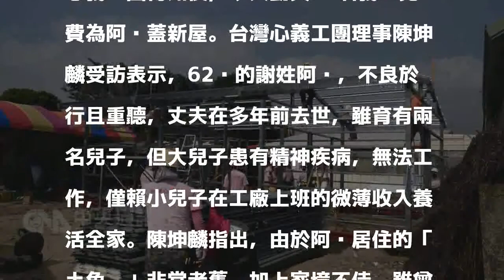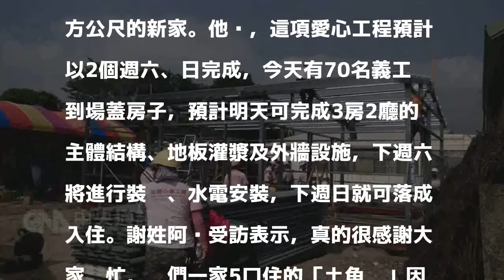一家5口住破厝 義工幫阿嬤蓋新屋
（中央社記者江俊亮雲林縣18日電）雲林縣謝姓婦人一家三代5口住在破舊、屋頂塌陷的「土角厝」內，無力修繕，台灣心義工團得知後，今天動員70名義工免費為阿嬤蓋新屋。台灣心義工團理事陳坤麟受訪表示，62歲的謝姓阿嬤，不良於行且重聽，丈夫在多年前去世，雖育有兩名兒子，但大兒子患有精神疾病，無法工作，僅賴小兒子在工廠上班的微薄收入養活全家。陳坤麟指出，由於阿嬤居住的「土角厝」非常老舊，加上家境不佳，雖曾自力修補，但能改善的有限，廚房、浴室、屋頂破損都無力改善。由於大媳婦幾年前丟下2個年幼的孫女離家出走，因此2名孫女由世界和平會扶助，社工進行家庭訪問時，發現一家5口的居所殘破不堪，屋內多處漏水，因此向台灣心義工團申請協助修繕。陳坤麟指出，經過實地訪查後，台灣心義工團決定幫阿嬤蓋新房子，並上網號召義工、籌募建材費用，預計花費新台幣60萬元，為阿嬤打造面積60平方公尺的新家。他說，這項愛心工程預計以2個週六、日完成，今天有70名義工到場蓋房子，預計明天可完成3房2廳的主體結構、地板灌漿及外牆設施，下週六將進行裝潢、水電安裝，下週日就可落成入住。謝姓阿嬤受訪表示，真的很感謝大家幫忙，她們一家5口住的「土角厝」因年代久遠，外面下大雨，屋裡就下小雨，住起來很沒安全感，感覺隨時都可能倒塌，因此每逢颱風、地震，全家人都得離家。雲林縣議員蔡東富、斗南鎮民代表沈暉勛等人今天也帶著點心探望阿嬤與義工，感謝義工免費幫阿嬤「起新厝」，下週日將舉辦入厝餐會，宴請辛勞的義工們。1061118

發表評論評論如下。